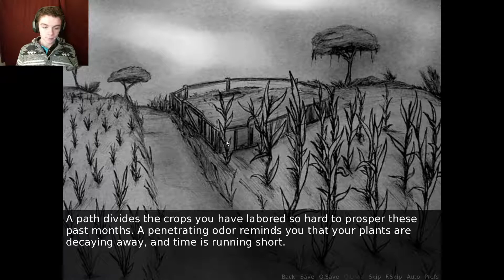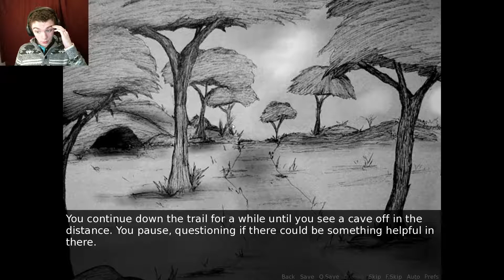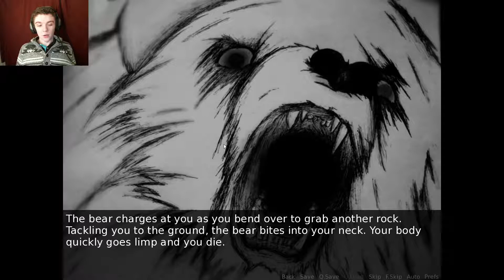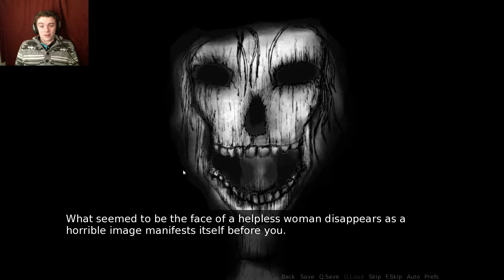I WAS TRYING TO BE NICE! | Disturbed Part 2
You know what really sucks when you try to be kind and help someone and to repay you they rain the life right out of you. I mean come on I was just eaten by a bear.